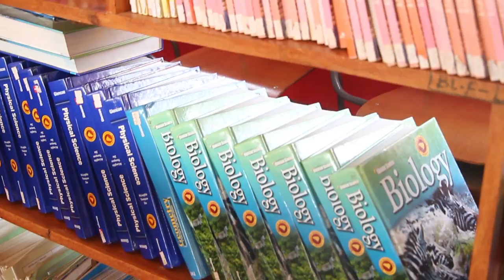HADJI, Adusobanuriye impamvu yatumye ishuri rya GS NYANDUNGU rifunga Ikiciro cya2 cya Segondaire.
Hari amwe mu magambo menshi (HADJI yita Ibihuha) yakwirakwijwe ko ishuri rya GS AIPER NYANDUNGU (benshi Mwamenye nko kwa HADJI) ryafunzwe imiryango burundu, ndetse benshi bagatanga impamvu zinyuranye, mu gushaka kumenya ukuri kwabyo  BTNTV Twegereye RWAGASANA Saidi ari nawe witiriwe iri shuri ku izina rya HADJI umunyamategeko w'iri shuri akaba numwe mu barishinze atangaza ko batafunze imiryango burundu ahubwo bifuje gushyira imbaraga mu ishuri ribanza rya NYANDUNGU GREAT LAKES SCHOOL COMPLEX ndetse n'ikiciro rusange cy'amashuri yisumbuye (Tronc Commun) bityo bimurira ibi byiciro bifuzaga gukomeza mu mashuri no mu nyubako nziza kandi nshyashya bahitamo kugurisha zimwe mu nyubako bari basanganywe zishaje kugirango bakomeze kubaka ibi byiciro bari bahisemo kuguma, gusa akaba atangaza ko mu gihe bazaba bamaze kugera ku ntego zabo bazanongera gutekereza kuri iki kiciro babaye bahagaritse.